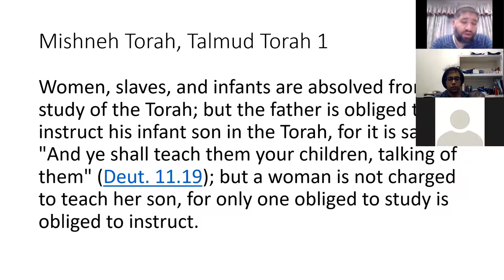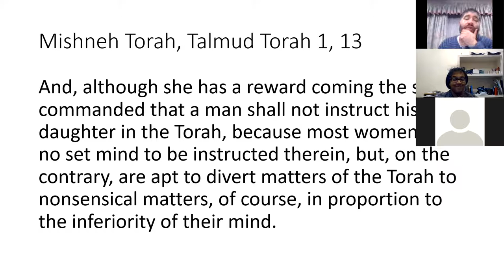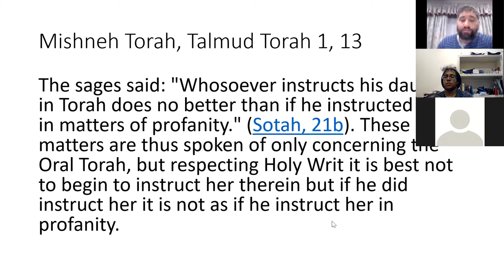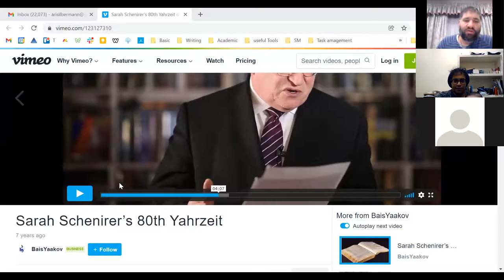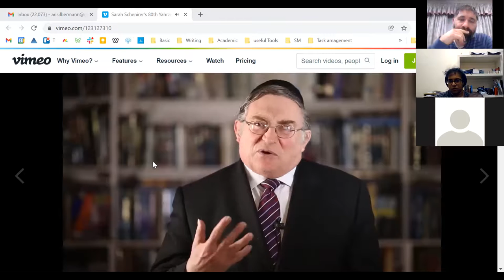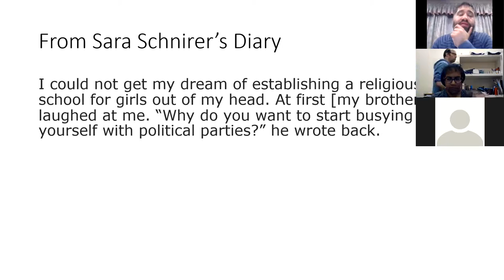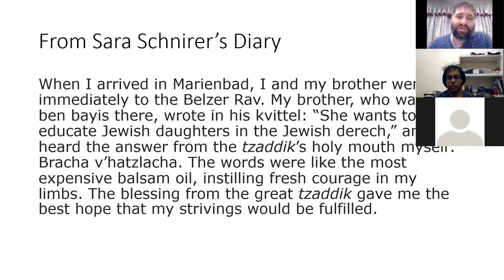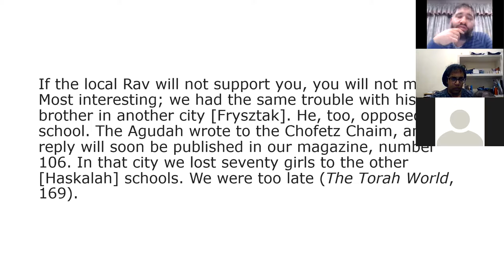Sarah Schenirer & the Revolution of Women's Torah Study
Rav Ari Silbermann